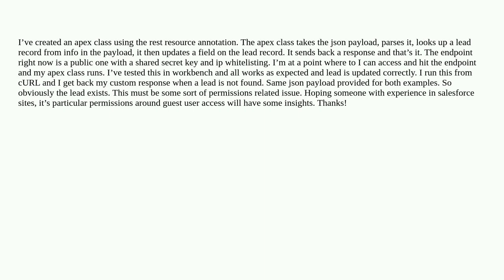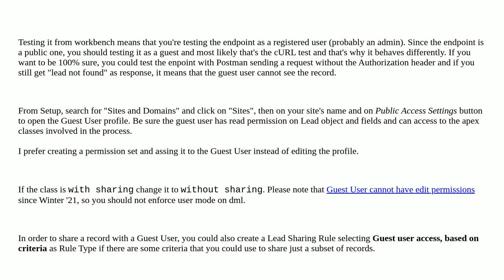Salesforce: Salesforce REST Apex Class working in Workbench not cURL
Salesforce REST Apex Class working in Workbench not cURL

A special thanks goes out to the community

  rest-api permissions